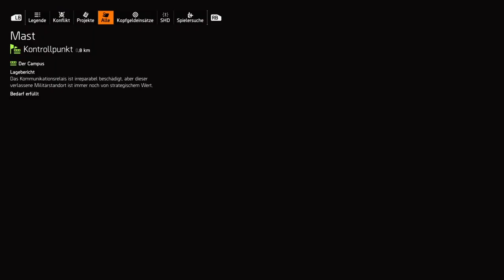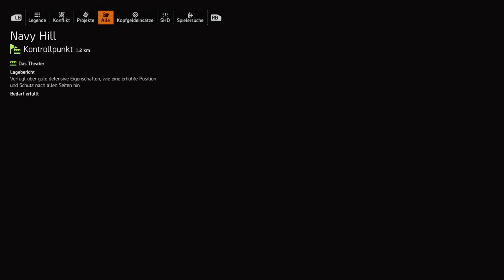Xbox Series S The Division 2 Deutsch Part 12